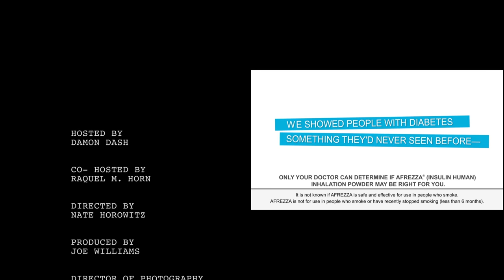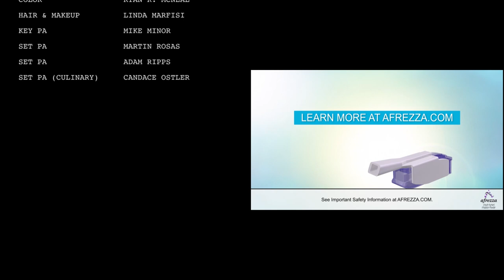Cooking for Dame - Cauliflower Dough Pizza (Ep. 1.02)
Hungry? In Episode 1 of the Dash Diabetes Network WifeyforLifey Raquel Horn invites us into her kitchen and shows us how to cook Cauliflower Dough Pizza. Check out this healthy alternative to one of Dame's favorite foods, without compromising taste.

Get the Full Episode at DameDashStudios.com
Check out DashDiabetesNetwork.com for the step - by step recipe and more.
Follow @dashdiabetesnetwork Instagram to stay up to date with the latest and watch our weekly IG LIVE.